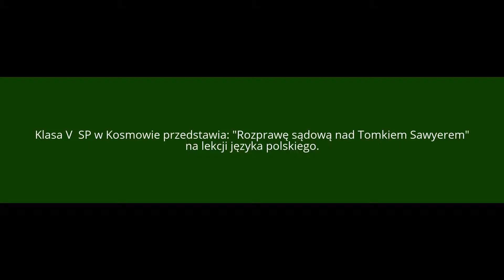Rozprawa sądowa nad Tomkiem Sawyerem